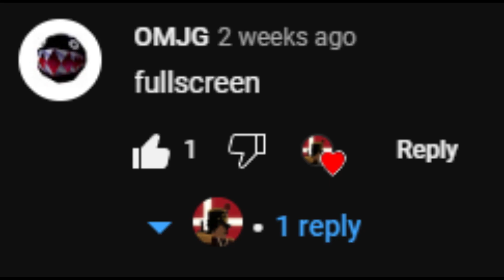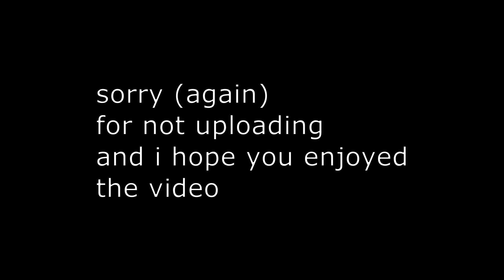Zeppelin Wars Memes | Roblox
enjoy, and sorry for not posting (for like the 3rd time)^